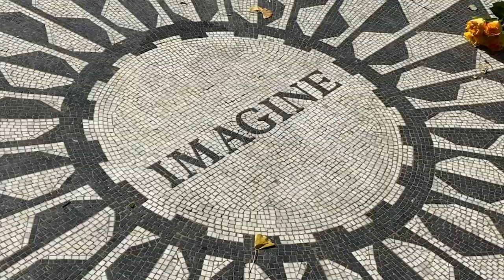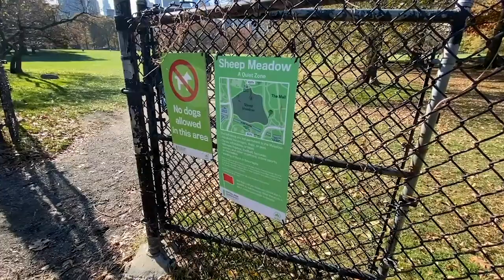【お得情報＆ポイントサイト】電力会社切り替え案件ポイントアップ解説!!電力会社切り替えしていますか！？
ポイントサイトで電力会社切り替えで案件がポイントアップしているので解説です。ポイントサイト関係なく電力会社の切り替えは面倒のように思えますが安くなるとが多いのでオススメです。

☑️ミツウロコ案件２００００円分の案件のあるポイントサイト・ポイントタウン

☑️ミツウロコ案件１６０００円分の案件のあるポイントサイト・ECナビ

☑️looop電気案件３５００円分の案件のあるポイントサイト・ポイントインカム

【目次】
01:25電力会社を切り替える際の注意事項
05:11ポイントサイト案件

☑️JALマイル最大１.３７５％還元を誇るセゾンアメックスプラチナ ビジネスクレジットカードを発行検討されている方はこちらから発行すると現在はポイントサイトよりお得です。

☑️セゾンアメックスプラチナビジネスクレジットカードの解説動画

☑️使用機材

ビデオカメラ　SONY ZW-１

マイク　ICD-TX650